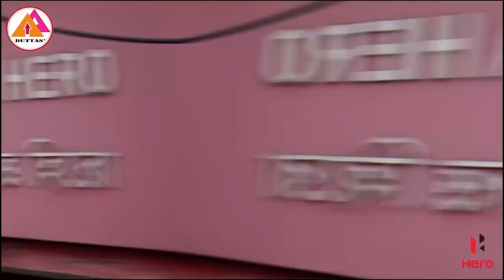বনধ রুখতে রাস্তায় তৃণমূল || আসানসোল